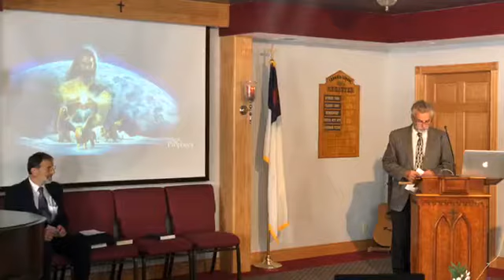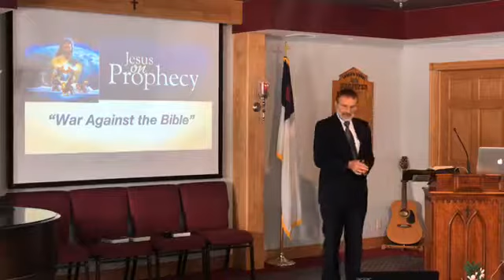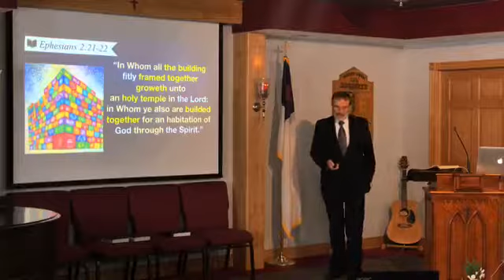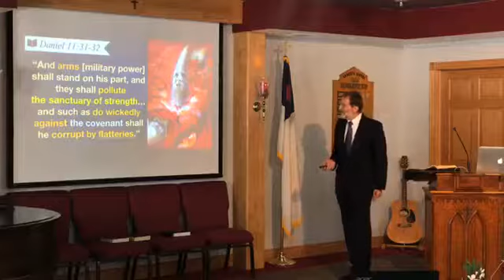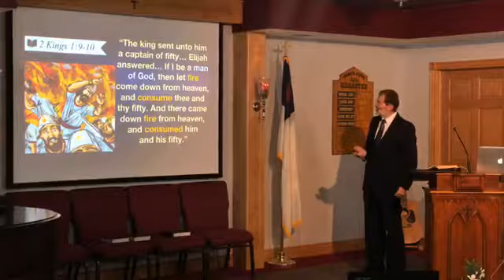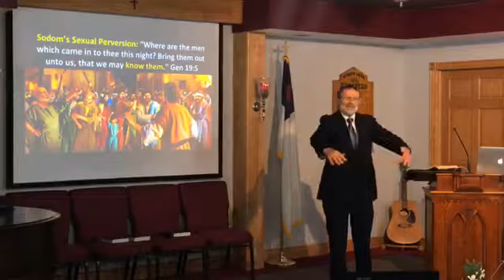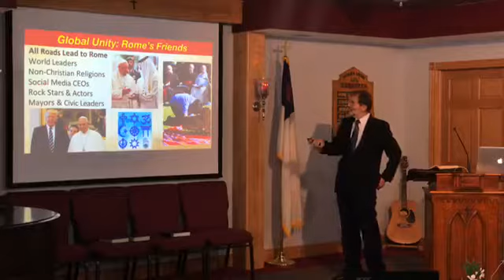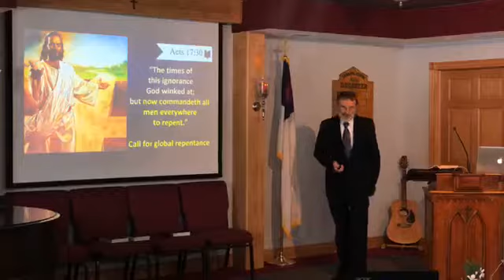25 11/2/9 Jesus on Prophecy - Bring Me the Bible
Pastor Bela Kobor from the Lake City, Michigan SDA church presenting seminar 25 - Bring Me the Bible.